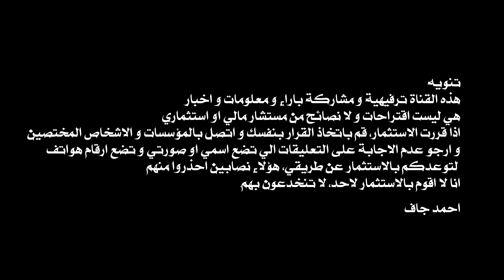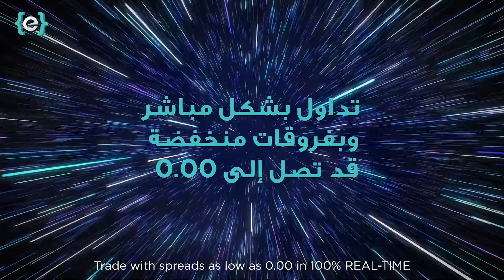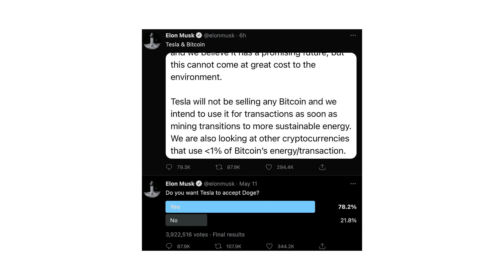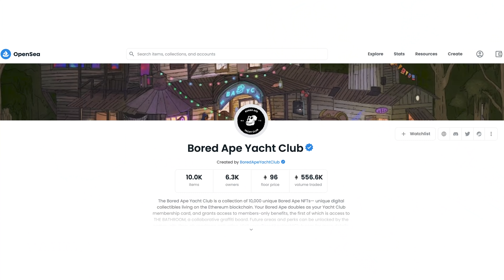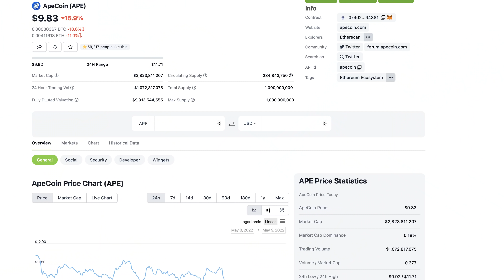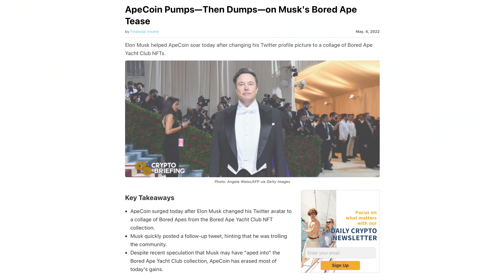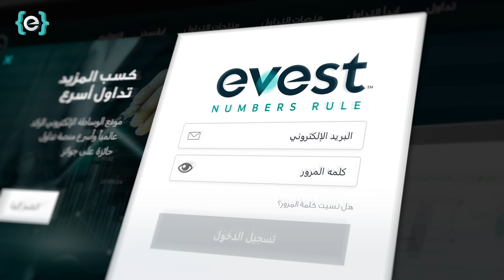بعد الكلاب ، قردة ايلون مسك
للاشتراك في منصة إيڤست الرابط